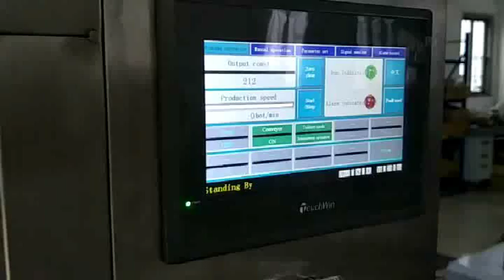4 head automatic juice filling machine/filler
Dear friend,

If you are interested in it,
Kindly contact Sandra deng at: